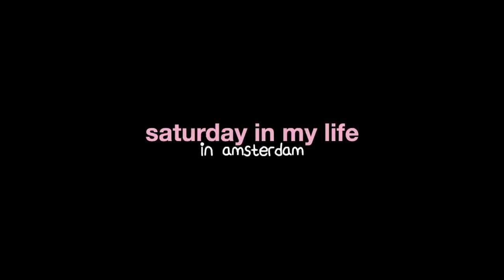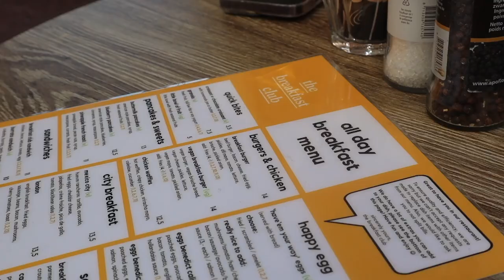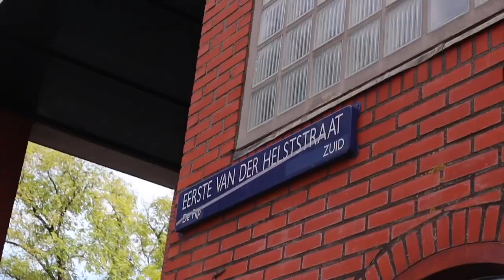Saturday in Amsterdam | Weekend Vlog 2023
Fall is Back Like Never Before 🍂

I am here yet again to share my life in Amsterdam as a Senior at the University of Amsterdam, so follow along!